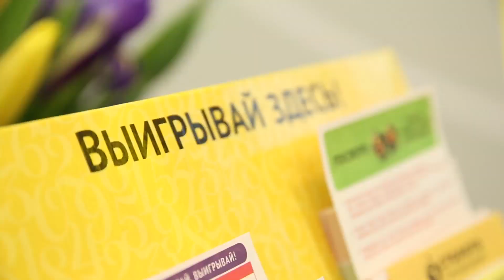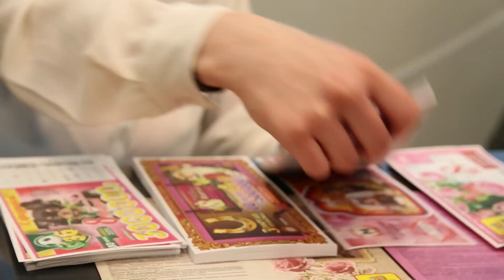Столото: открытие первого лотерейного супермаркета!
7 марта 2017 года открылся первый флагманский магазин Столото в Москве.
Яркое открытие совпало с предпраздничным днем и собрало огромное количество гостей. Приглашаем вас за билетами на Волгоградский проспект 43, корпус 3. Заходите к нам за удачей!